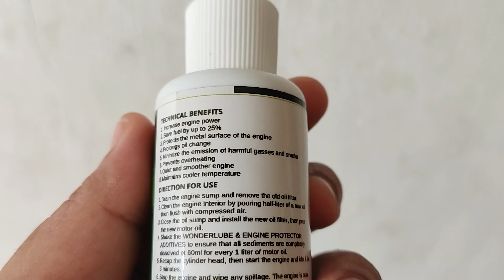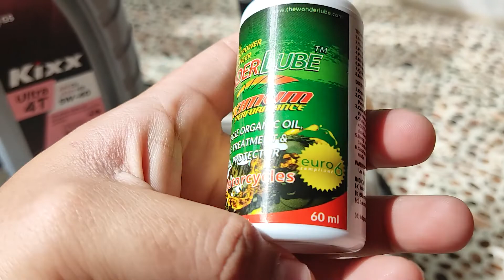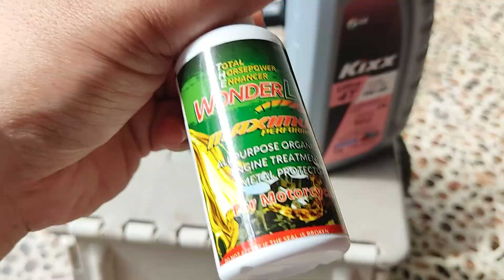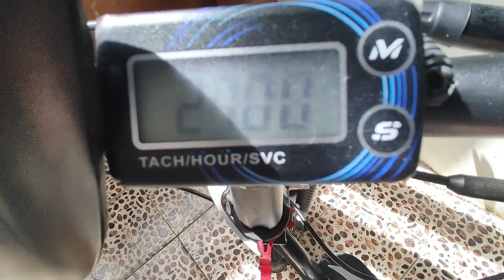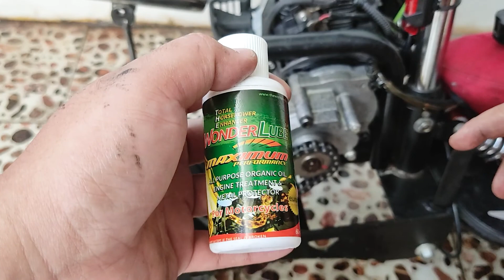Wonderlube sa 4T Standup Scooter Small Engines PANALO!